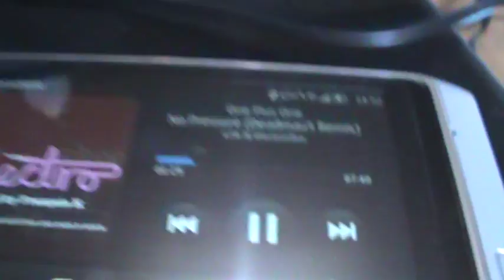Smallest speaker EVER!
Rubber surround.
Tiny CUUUTE! 0.5" Inch! From a Laptop.
Looks like Dayton midwoofers :)
Song: One plus One - No pressure